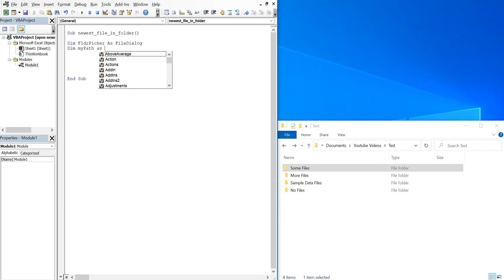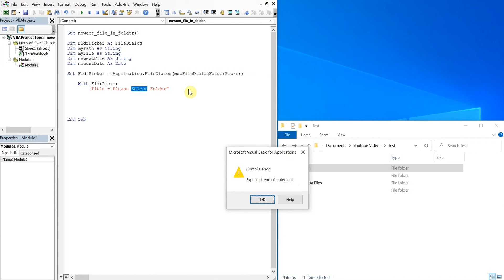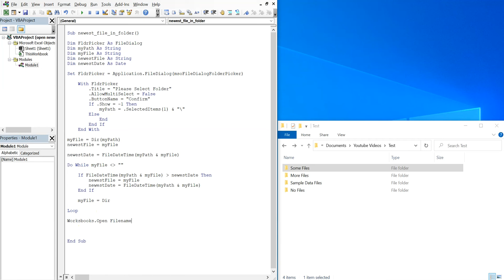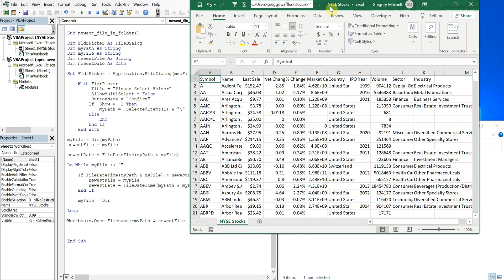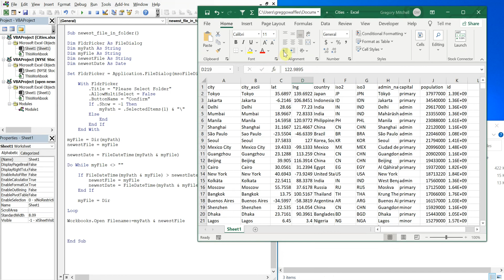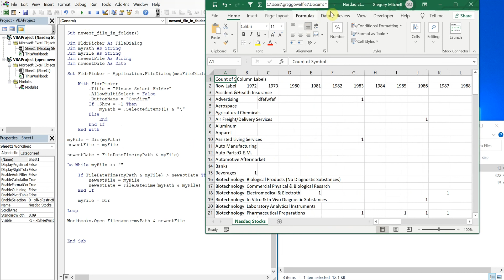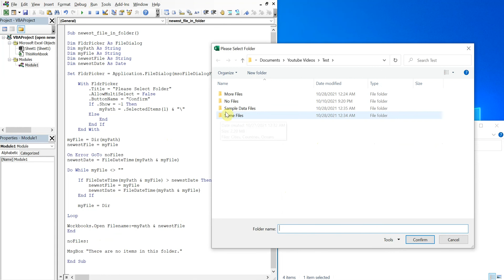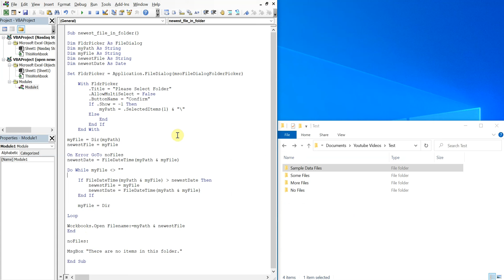Excel VBA Macro: Open Newest File (In User Selected Folder)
Excel VBA Macro: Open Newest File (In User Selected Folder). In this video, we go over how to automatically find and open the latest file in a user selected folder.

Code:

Sub newest_file_in_folder()

Dim FldrPicker As FileDialog
Dim myPath As String
Dim myFile As String
Dim newestFile As String
Dim newestDate As Date

Set FldrPicker = Application.FileDialog(msoFileDialogFolderPicker)

    With FldrPicker
        .Title = "Please Select Folder"
        .AllowMultiSelect = False
        .ButtonName = "Confirm"
        If .Show = -1 Then
            myPath = .SelectedItems(1) & "\"
        Else
            End
        End If
    End With

myFile = Dir(myPath)
newestFile = myFile

On Error GoTo noFiles
newestDate = FileDateTime(myPath & myFile)

Do While myFile ‹› ""

    If FileDateTime(myPath & myFile) › newestDate Then
        newestFile = myFile
        newestDate = FileDateTime(myPath & myFile)
    End If

    myFile = Dir

Loop

Workbooks.Open Filename:=myPath & newestFile
End

noFiles:

MsgBox "There are no items in this folder."

End Sub